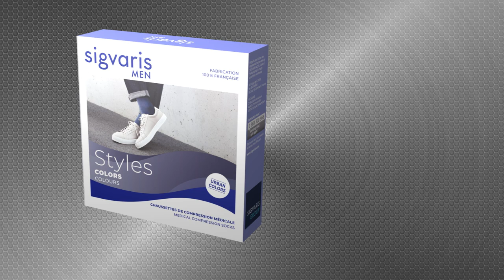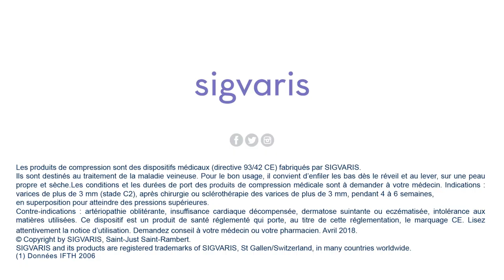Nouveau Monde // Sigvaris - animation 3D - lignes Urban Essentiel et Styles (1604)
Un clip destiné à une exploitation en  VLV - Vidéo sur le Lieu de Vente - pour promouvoir dans les pharmacies Essentiel® et Styles®, les lignes masculines et urbaines de Sigvaris, leader de la compression textile.

Des chaussettes de contention innovantes qui maintiennent votre pied au sec tout au long de la journée grâce aux propriétés de la microfibre Nilit, alliée d'une grande douceur pour le meilleur des conforts.

Le choix de l'animation 3D pour valoriser les innovations techniques, fer de lance de la marque.

Année de production : 2020
Thème, format : santé, b2c, clip lancement produit, 3D